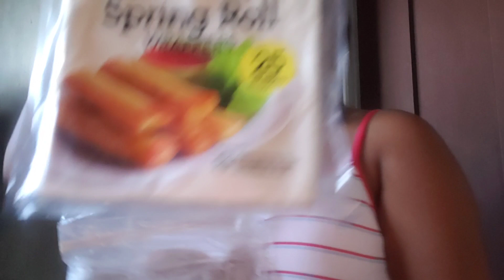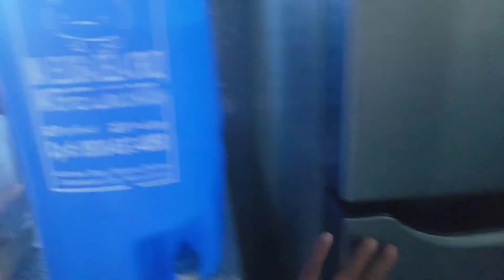Finishing the rest of the doors +Simple Birthday celebration in the 🇵🇭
simple birthday celebration in the 🇵🇭

WE ARE FIL-AM COUPLE TRYING TO BUILD OUR RETIREMENT HOUSE IN THE PHILIPPINES. JOINS US IN OUR ADVENTURE.